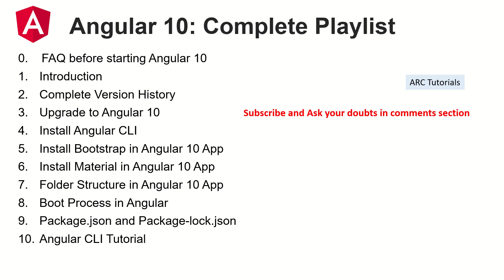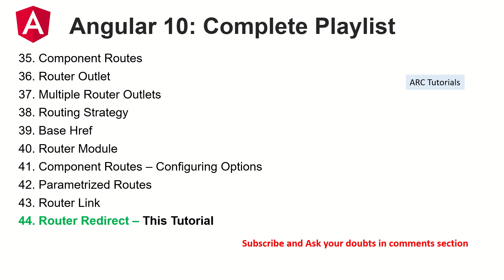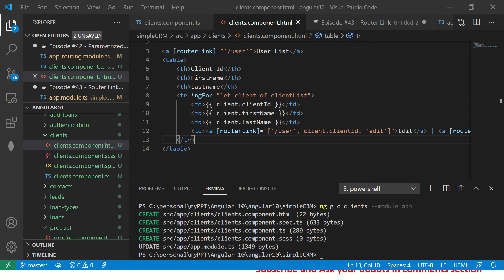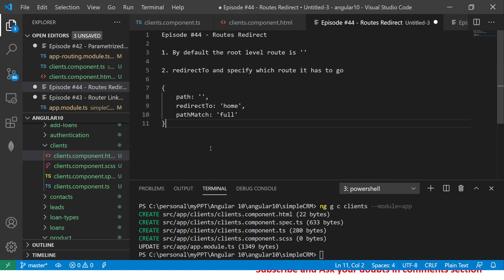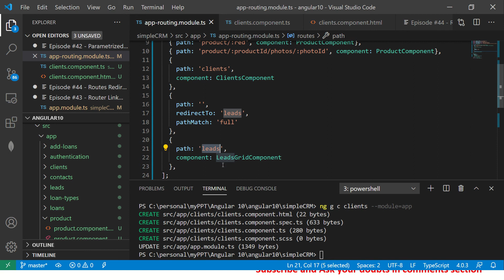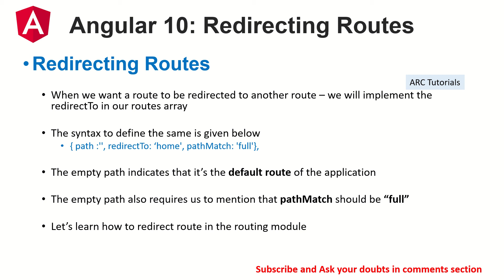Angular 10 Tutorial #44 - Redirect Routes in Angular | Angular 10 Tutorial For Beginners